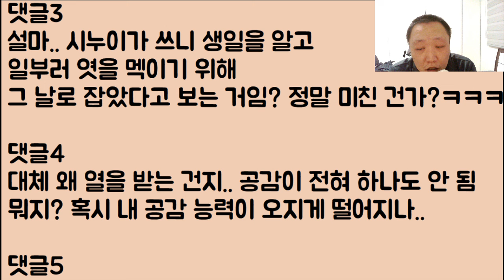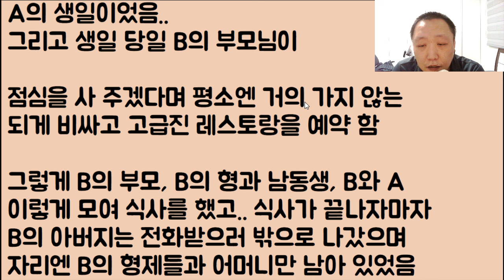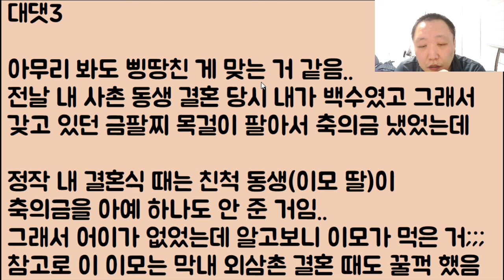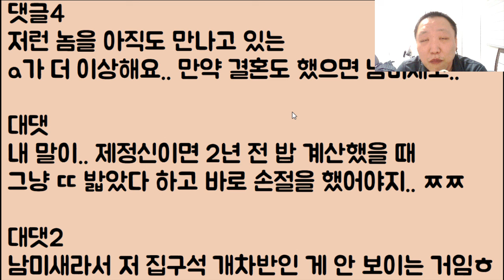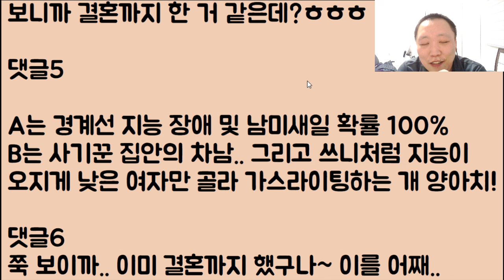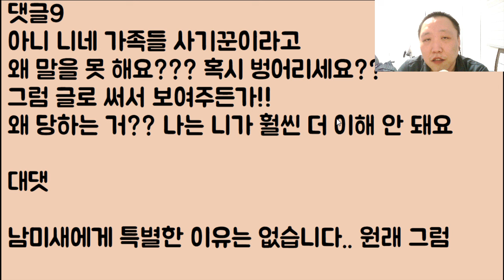[뭐?ㅋㅋㅋ🤣🤣] 연 끊은 시누이가 결혼을 하는데 뭐지? 날짜가 하필 내 생일이네? 이거 일부러 멕이는 건가?? / ??: 아프면 병원을 가라 병원..